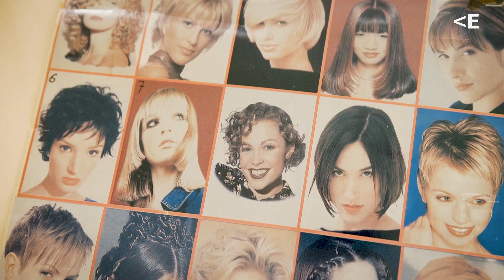Exposición El hecho alegre | La Casa Encendida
Esta muestra colectiva se centra en un arte que hace grande lo más pequeño, sin establecer categorías grandilocuentes para poner énfasis en elementos que forman parte de la estética de nuestro día a día. Se asumen los diferentes ritmos y el ametrallamiento de imágenes de nuestra contemporaneidad desde la política de la alegría y el propio discurrir de la existencia.

Tender unas sábanas al sol; escribir una receta de cocina; peinarse en un salón de belleza; escribir anotaciones en un diario o recibir masajes en nuestro cuerpo son algunas de las actividades que realizamos habitualmente en nuestra gesta diaria. Algunas de ellas se convierten en placeres sencillos, que diría Janes Bowles, y que satisfacen nuestra vida, y adornan de una gran dosis de estética lo más primario. Dignificando así lo infraordinario que de tan común parece insignificante.

Encontrar lo extraordinario en una repisa de la cocina, tener una revelación en el cuarto de baño o sentir alegría al oler el pan recién hecho en una tahona son hechos que encuentran en el hacer diario lo diferente porque ninguna acción por reiterativa que sea es la misma, varia el orden de tiempo y la propia experiencia y contexto al realizarla. Se trata de hallar en la grandeza de lo cotidiano la verdadera revolución y convertir el acto diario en arte y el arte en uso diario como el hecho alegre, como una mecánica popular de los sentidos.

La muestra, comisariada por Tania Pardo, reúne a una serie de artistas que comparten, transversalmente, algunas temáticas como es el gusto por lo cotidiano plasmado en sus prácticas artísticas, ya bien en las temáticas tratadas o en el uso de la materia. Los objetos que nos rodean y, más allá de ellos, el material convertido en uso diario. Se trata de detener nuestra mirada en los acontecimientos más rutinarios a través de las propuestas de estos artistas. El mundo que los envuelve o sus propias historias les sirven para conformar un cuerpo plástico en defensa de lo nimio y lo cotidiano. Una mirada que cuestiona, en alusión a Georges Perec el “cómo hablar de esas ‘cosas comunes’, más bien cómo acorralarlas, cómo hacerlas salir, arrancarlas del caparazón al que permanecen pegadas, cómo darles sentido, un idioma; que hablen por fin de lo que existe, de lo que somos”.

Artistas: Pilar Albarracín, Elena Blasco, Sol Calero, Esther Gatón, Daiga Grantina, Camille Henrot, Dorothy Iannone, Engel Leonardo, Jonathan Monk, Niki de Saint Phalle, Mika Rottemberg, Samara Scott y Teresa Solar Abboud.

Visitas guiadas
Sabados
De 12.00 a 14.00 h y de 17.00 a 20.00 h.
Domingos
De 12.00 a 14.00 h.

Vídeo
ZonaCieloFilms